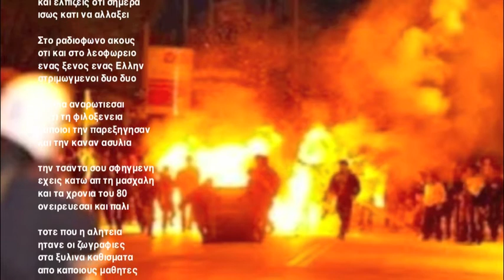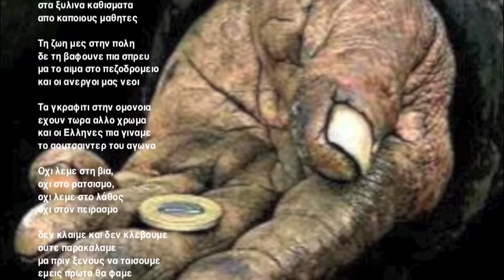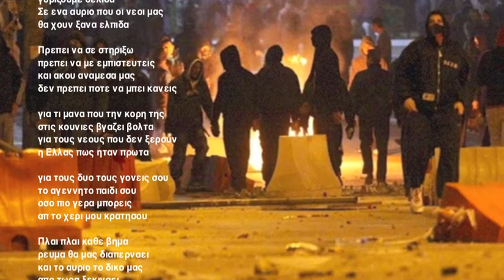όχι στη βία , όχι στο ρατσισμό